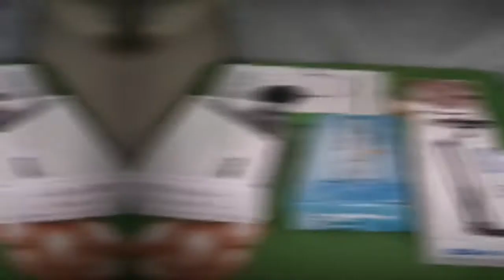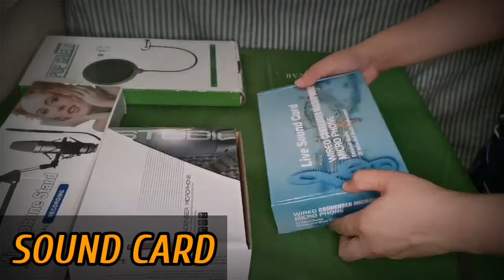BM-800 MICROPHONE || UNBOXING || LAZADA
Unboxing complete set of BM-800 microphone. Tignan natin Kung maganda ang quality